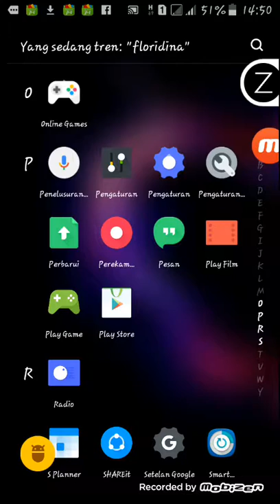Clash royale 3 battle